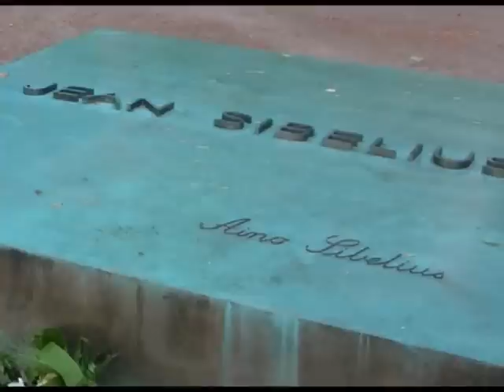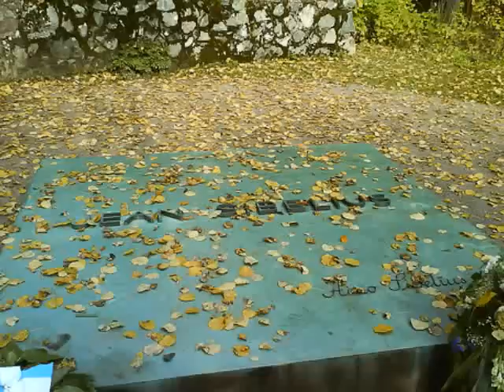Michael Holmes conducts Sibelius 7th Symphony (Part 3)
Jean Sibelius - Symphony No. 7, Op. 105
Varna Philharmonic, Bulgaria
Michael Holmes, Conductor
Live performance: October 11, 1998

About Michael Holmes:

Michael Holmes's career has encompassed a wide spectrum of musical pursuits, including the fields of historical performance, symphonic conducting, composing/arranging, and scholarly research. He serves as music director of the Orchestra of the 17th Century in Washington D.C., artistic director of the Washington Cornett and Sackbutt Ensemble (one of the USA's premiere period brass ensembles), and director of the University of Maryland Collegium Musicum. He has also performed on an array of period instruments with ensembles such as Stylus Luxurians, the Washington Bach Consort, Opera Lafayette, and Piffaro. Michael has performed extensively as a conductor in Europe, leading symphonic, opera, and historical performances in Poland, Czech Republic, Finland, Romania, and Bulgaria. His conducting teachers have included Jorma Panula, Neeme Järvi, Otakar Trhlík, František Vajnar, and Georg Tintner. As a Fulbright Scholar, he undertook extensive research on Nordic music in Finland, specializing in the music of Sibelius, and sang on two tours with the premiere Finnish male voice choir Ylioppilaskunnan Laulajat (including one at New York's Lincoln Center), and was present during their recording of the Sibelius complete works for male voice choir on the Finlandia label. Currently, he serves as the music director at the Unitarian Universalist Church of Silver Spring, MD.